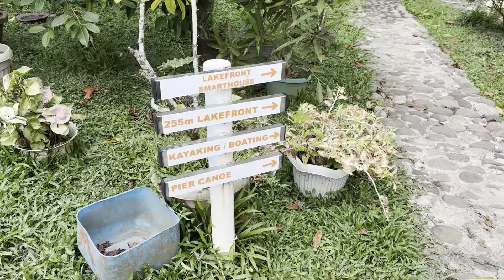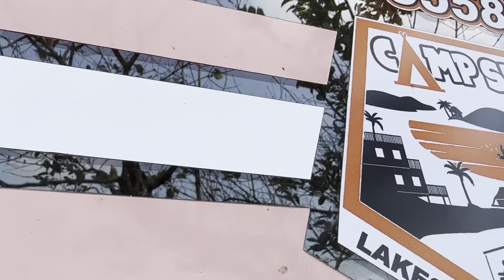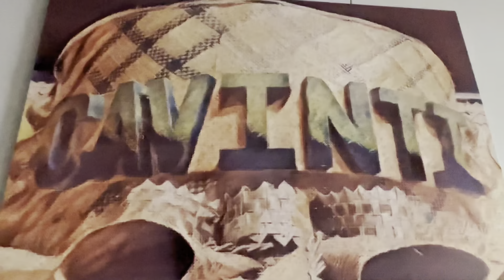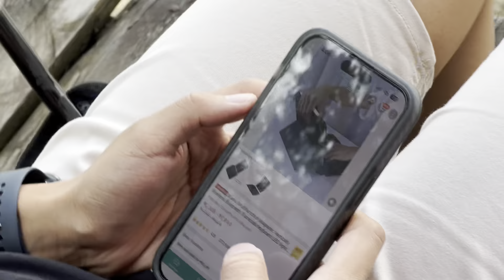5558 Campsite | Glamping | Cavinti, Laguna